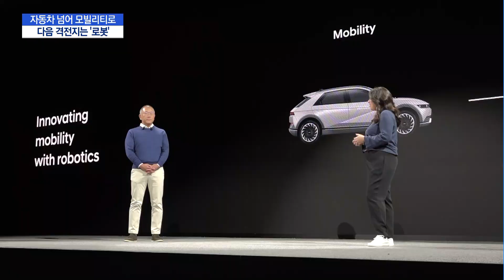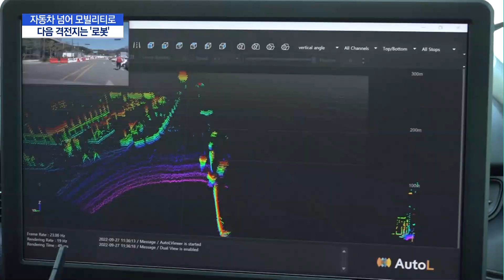[車, 이제는 퍼스트무버]② 자동차를 넘어 모빌리티로 진화…다음 격전지는 '로봇' / 머니투데이방송 (뉴스)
10/18 MTN 핫라인 5

국내 자동차 산업의 주소와 퍼스트 무버로 도약하기 위한 전략을 짚어보는 두 번째 시간입니다. 최근 완성차업계는 로봇 등 미래 모빌리티 분야로 사업 영역을 넓히고 있는데요. 미래차 개발 과정에서 쌓인 기술과 데이터를 접목하면 큰 시너지를 낼 수 있다는 평가가 나옵니다. 최유빈 기자입니다.